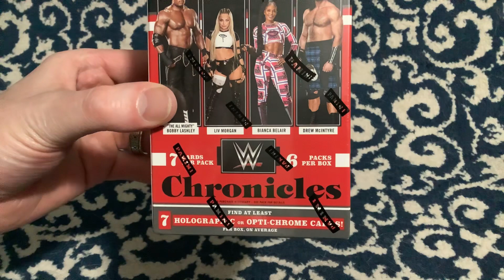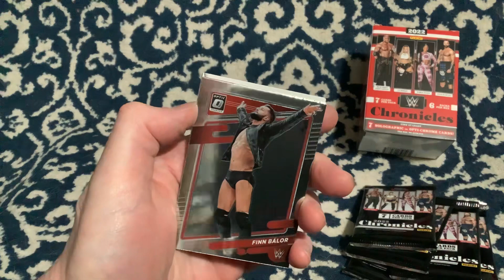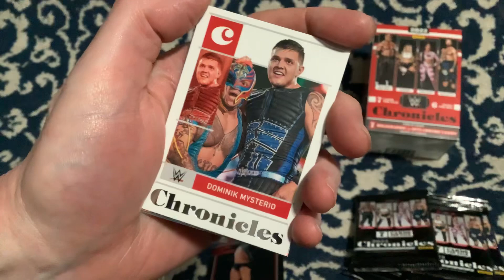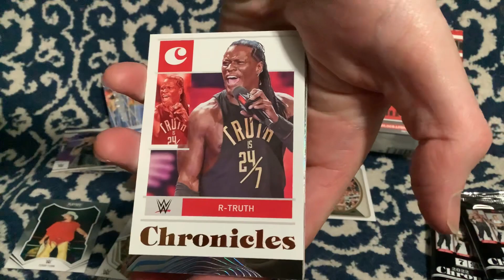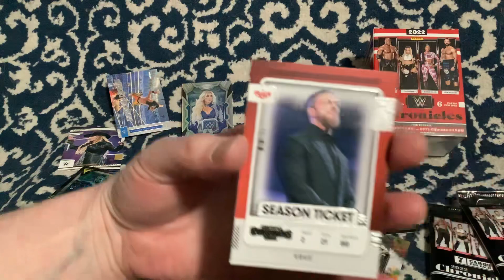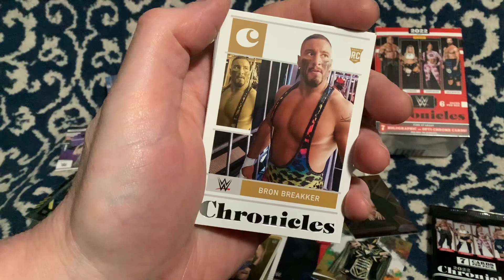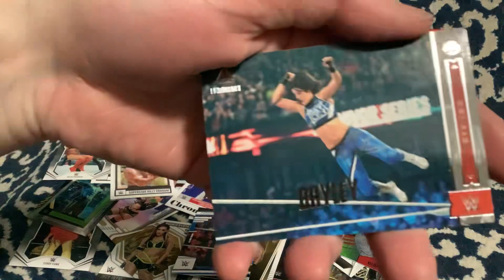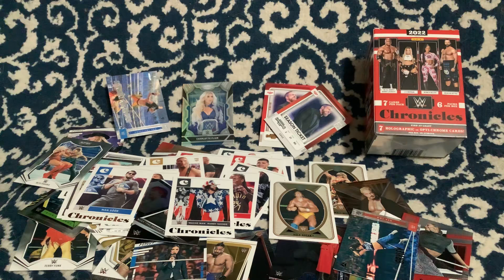WWE 2022 Chronicles Blaster Box- THIS IS AWESOME